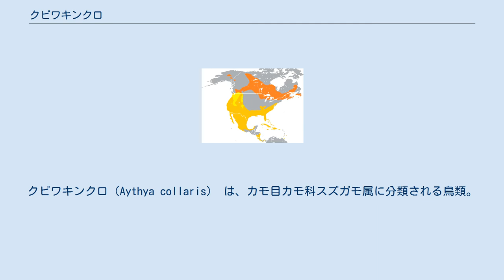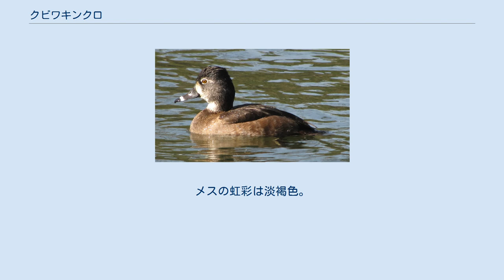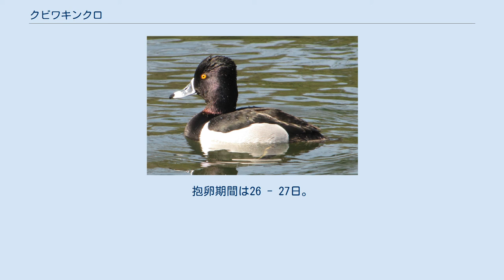クビワキンクロ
クビワキンクロ（Aythya collaris） は、カモ目カモ科スズガモ属に分類される鳥類。
 北アメリカ大陸中部で繁殖し、冬季になるとアメリカ合衆国・メキシコ・西インド諸島へ渡り越冬する。
アメリカ北西部では留鳥として周年見られる。
 日本での初めての記録は 1970年京都府亀岡市の平の沢池におけるもので、以降まれな冬鳥として、北海道、本州で時々記録されている。
ヨーロッパ・カーボベルデ・モロッコ・日本などへ迷行した例がある。
1977年に不忍池でも確認され、1984年以降7年連続で飛来が観察された例がある。
2007年現在までに1990年に田辺市、1991年に猪苗代湖、1992年に斜里川河口、2006年に境港市の6地域で14例が目撃されている。
1990年に陸前高田市でも目撃例があるが、同定や形態の記述が不十分で査読された論文で発表されていないことから不確実な記録とされる。
また、2018年に町田市で、2020年には横浜市旭区で複数のカメラマンにより撮影されている。
 体長約40cm。
翼長オス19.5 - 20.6センチメートル、メス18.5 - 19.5センチメートル。
後頭部が盛り上がった独特の形をしていることで、他種と区別できる。
 オスの虹彩は濃黄色。
メスの虹彩は淡褐色。
 内陸部にある池沼に生息すし、水面上で水草や甲殻類、水生昆虫などを食べる。
植物質傾向が強い。
 浮草や岸辺の水草の中に巣を作り、8 - 9個の卵を産む。